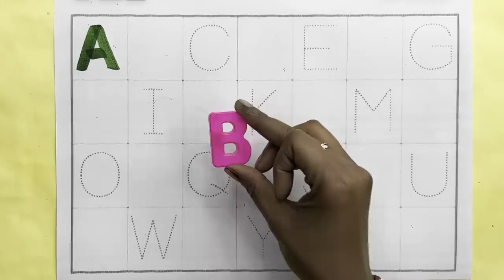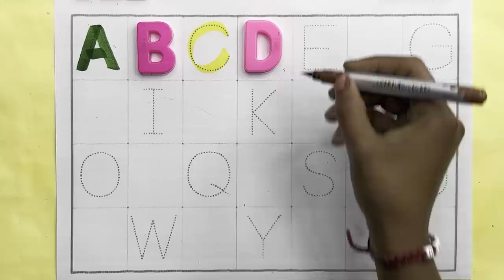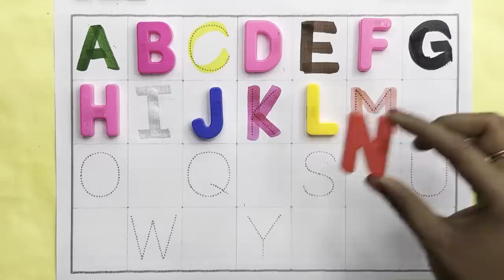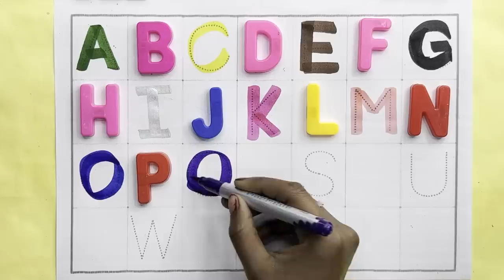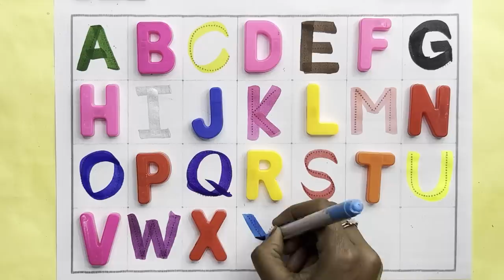A for Apple,B for Ball, Alphabets, छोटे बच्चों की पढ़ाई